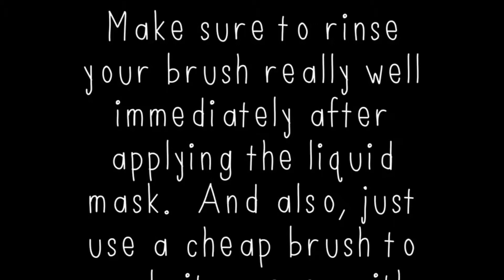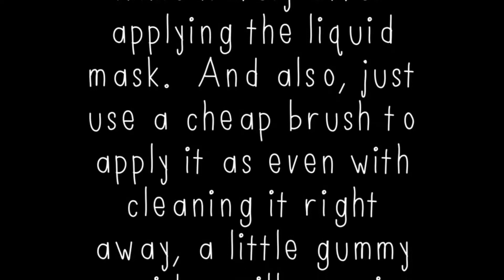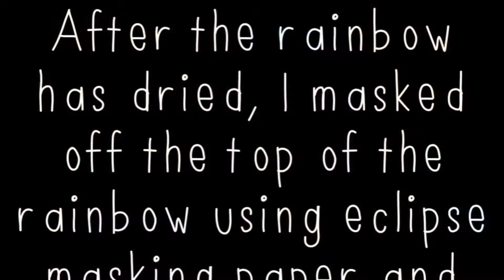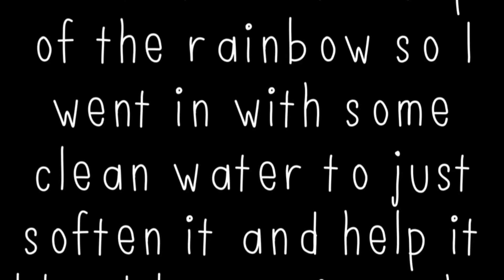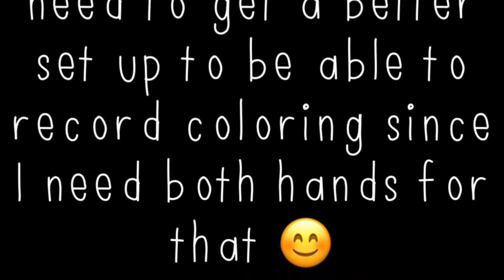Liquid Masking Technique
Making a watercolored background with a liquid mask over a stamped image